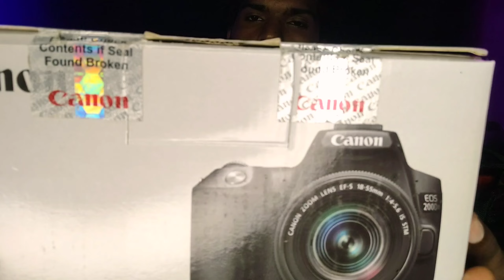My First Camera buy in 2022 | Canon 200d mark ii Vlog? | A Amitji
मैं अपनी Video बनाने में जो इस्तेमाल करता हूं!

My Phone

My Mic

Black background cloth

Colour light

Video queries;

best dslr camera price
best dslr camera for youtube
best dslr camera 2022
best dslr best dslr for beginners
best dslr under 50000 best dslr for video
canon 200d mark ii video test
canon 200d mark 2
canon 200d mark ii vs m50 mark 2